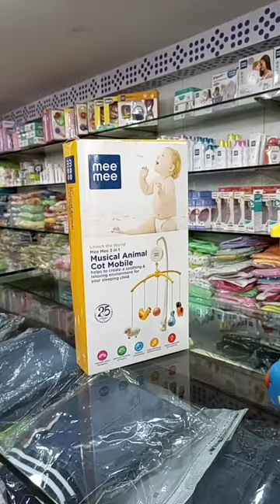Musical Cot Mobile Toys